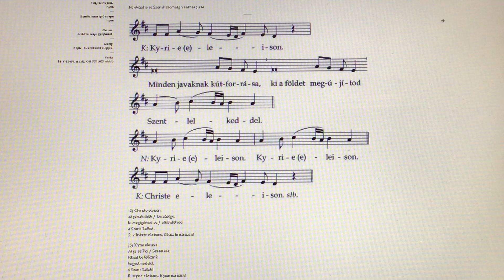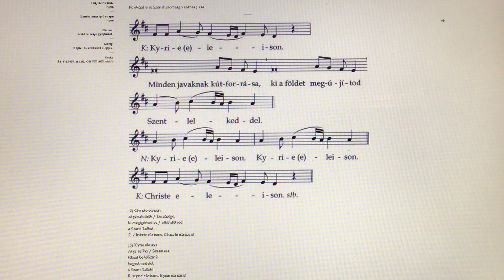Dr. jur. Bene Ferenc Szopranisszimó ef.: Kyrie eleison.